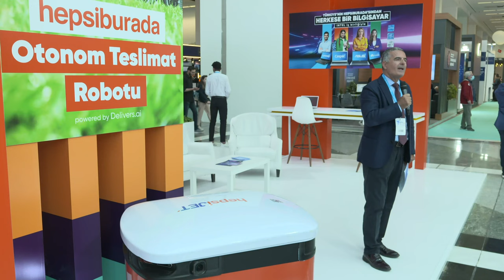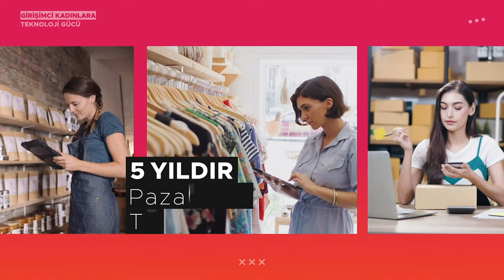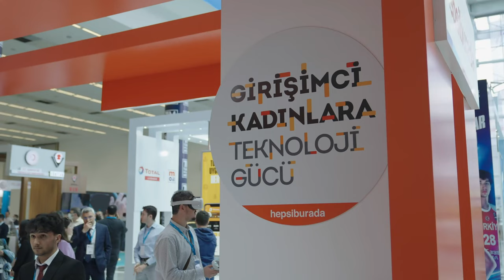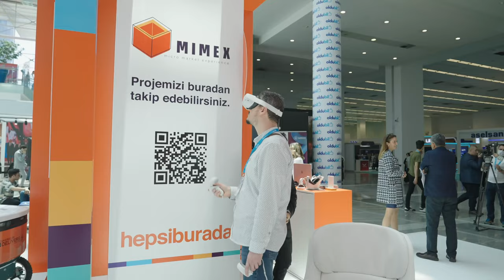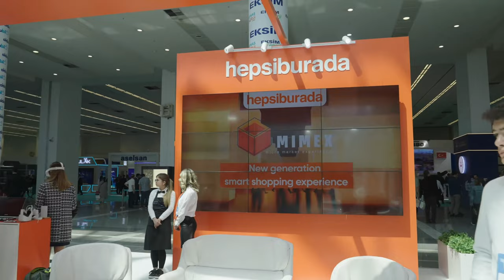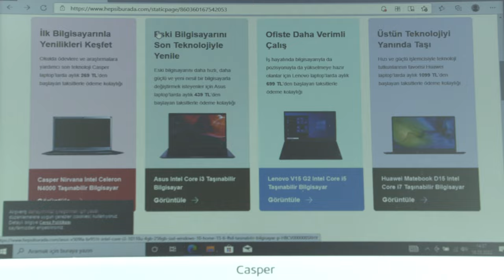Hakan Çelik ile 4. Verimlilik ve Teknoloji Fuarı Üzerine